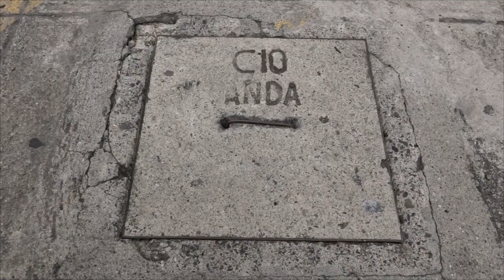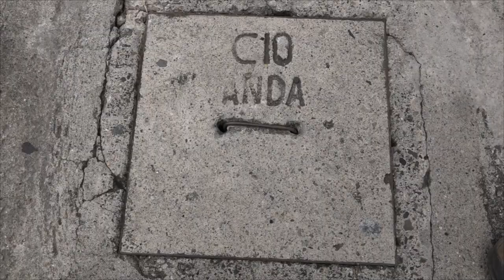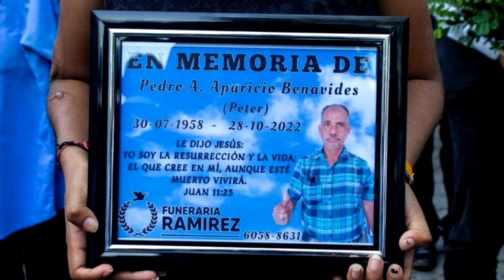Noticiero LPG 03 de noviembre: Terrenos para nueva biblioteca costaron $3. 35 millones al Estado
Documentos oficiales consignan que el Ministerio de Cultura usó fondos de su "disponibilidad presupuestaria" para adquirir los inmuebles donde se construye la nueva estructura.

¡Visítenos!